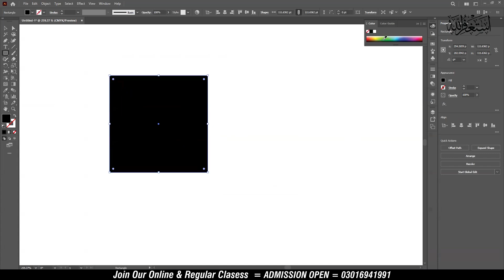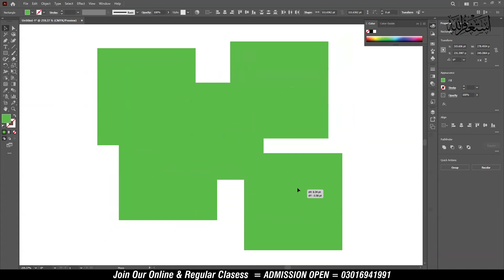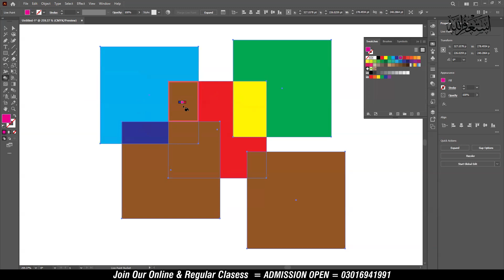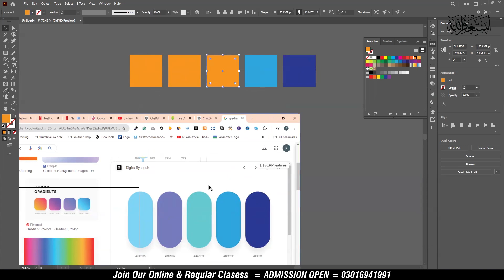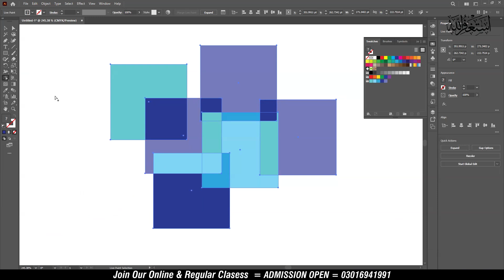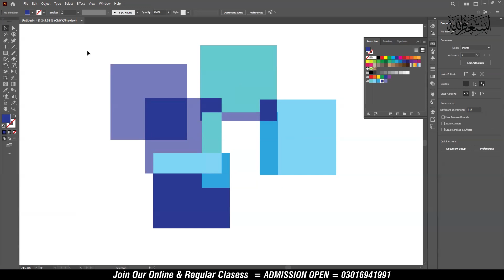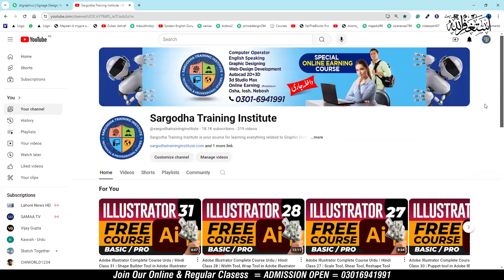Adobe Illustrator Complete Course Urdu /Hindi Class 32 | Live Paint Bucket Tool in Adobe Illustrator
Live Paint Bucket Tool in Adobe Illustrator
After this Complete Training, you will be a professional Graphics Designer

Adobe Illustrator is a vector graphics editor and design program developed and marketed by Adobe Inc. Originally designed for the Apple Macintosh, the development of Adobe Illustrator began in 1985. Along with Creative Cloud, Illustrator CC was released.

Sargodha Training Institute Bhalwal
Bhalwal / Sargodha
Professional Short Courses